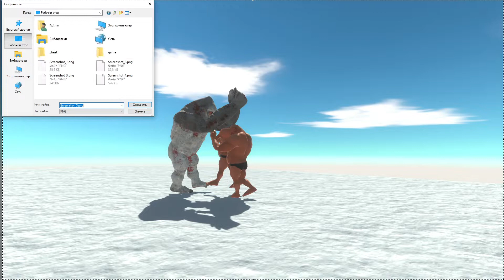MUTANT PRIMATES WTF - Animal Revolt Battle Simulator